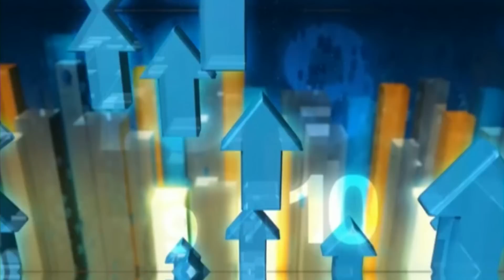Top News : ไทย ทนไม่ไหว แต่งเพลง แซว เกาหลีใต้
The 1st Thai to be interviewed by TV shows in England, Italy, Spain & ESPN.

"ชอทเด็ด กีฬาแชมป์" ทุก จันทร์ – ศุกร์ 16:45 ช่อง 3
"แชมป์ จัดไป" ทุก อาทิตย์ 13:00-14:00 ช่อง 3 Family (13 & 23)

Song Credit
Oppa จงเจริญ